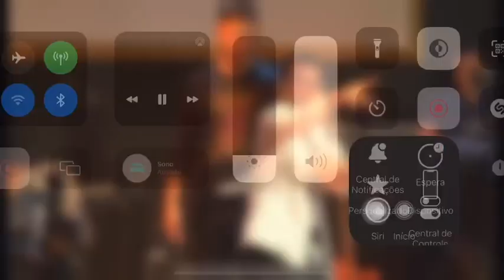Deus Vai Falar Com Você | Vigilhao Celebrai